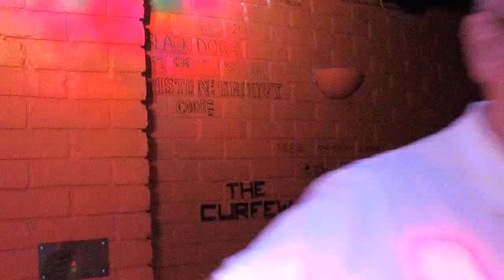KDJ Leon & Disco1 Presents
Venue  : Tom Tiddlers  - Stevenage - With KdjLeon
Singer  : Dennis
Song  : Ain't That A Shame
Artist : Fats Domino
Rating :

Camera : Mevo Live camera studio
Equipment : Evox 8's , Denon Dn6000Mkii
Software : Serato Dj & Serato Video